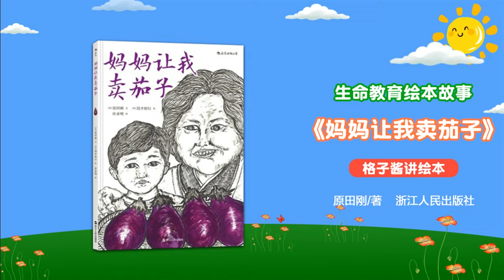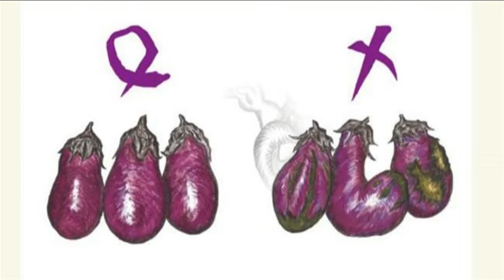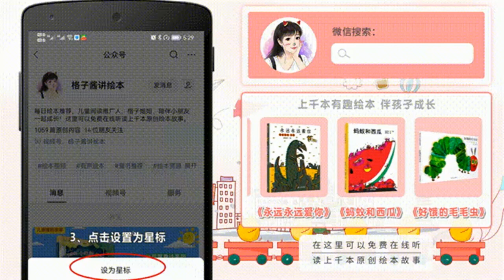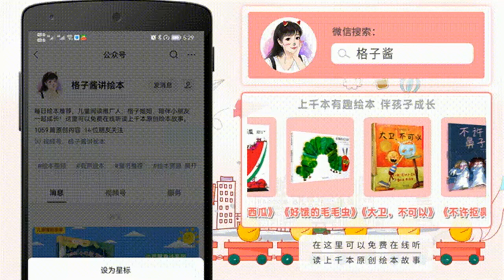兒童有聲繪本故事《妈妈让我卖茄子》|經典繪本|有聲繪本|睡前故事|中文繪本|晚安故事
繪本簡介：這是一個發生在日本上個世紀七十年代的真實故事。作者那原本溫柔的媽媽，有一天突然變得像鬼一樣厲害，讓年僅十歲的他一個人去賣茄子。這一切究竟是為什麽呢？四十年前發生在日本鄉村小鎮的故事，今天仍可以感動千萬人。